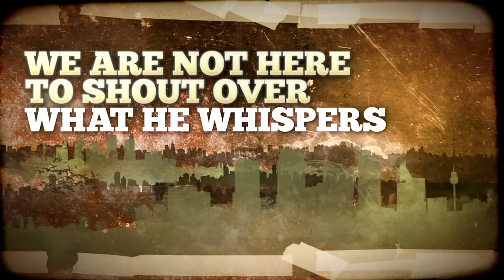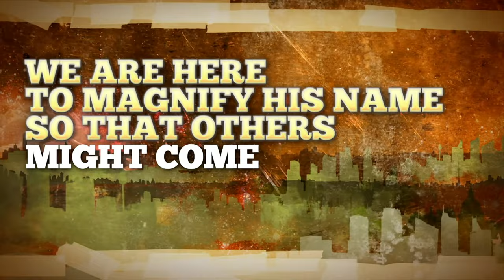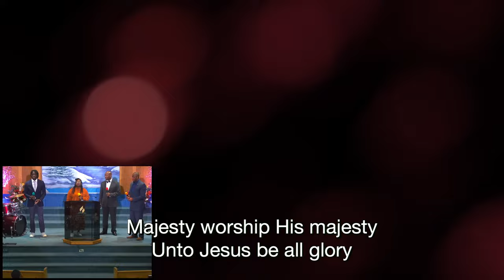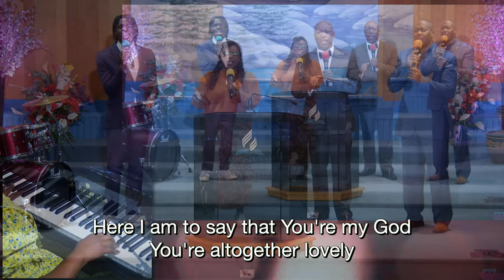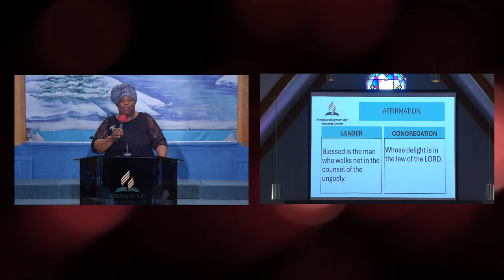"Vignettes From The Vineyard" by Elder Kevin Benta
Join us for a Special Ordination Service at Kendalwood Seventh-day Adventist Church on March 30, 2024.